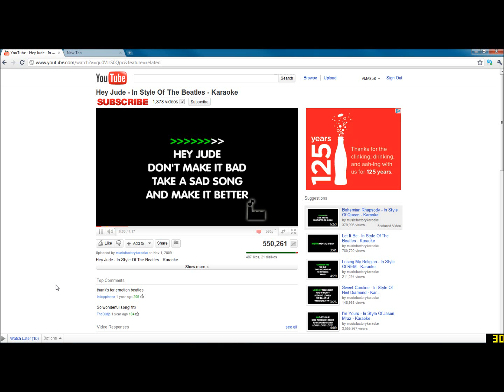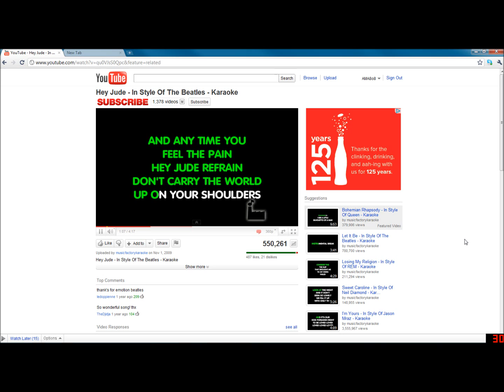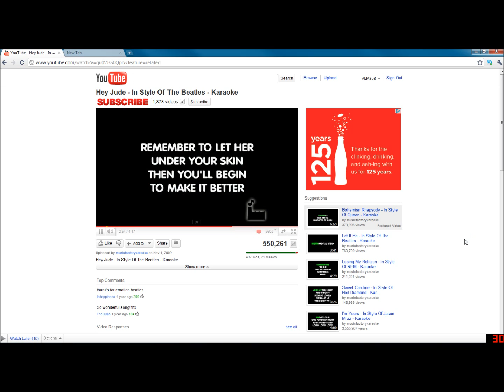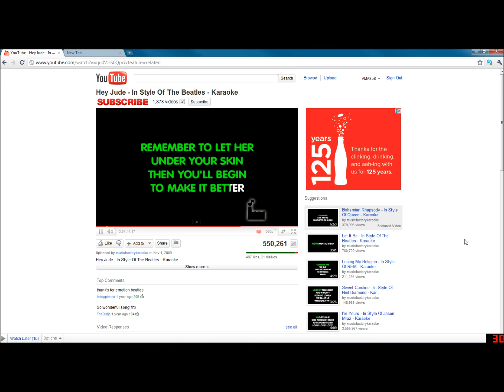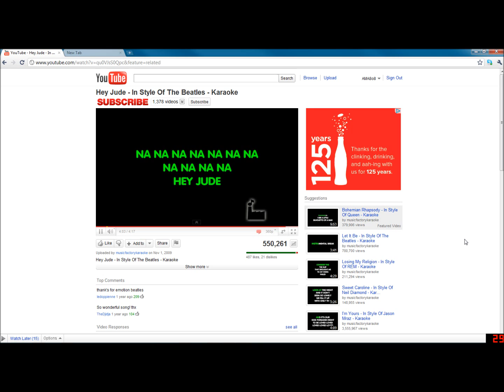Hey Jude - Beatles Karaoke Cover by Me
Me singing Hey Jude by the Beatles. FYI I don't sing and I know I can't sing so before you criticize please be smart on your criticism also I'm doing this just for kicks bored on a Friday night can make you do things you wouldn't wanna do.